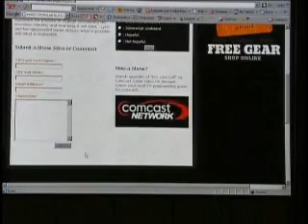Dog Custody Case :: Part 1 :: It's Your Call with Lynn Doyle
A couple bought and raised a dog together, but couldnt decide who should keep it when they split up. The case ended up in court and now they have shared custody, leading some to think this is a waste of the judicial system. Others, though, understand the love of a pet and say they support the decision to fight for custody. What do you say? Its Your Call.